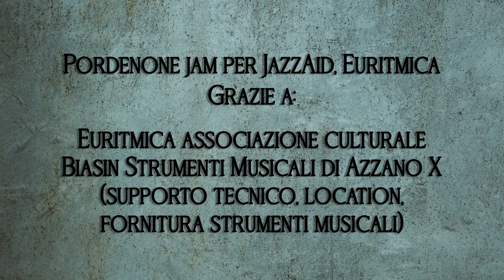JamPordenone 1 - De Mattia/Biason/Grizzo homelive per JazzAdFVG - Euritmica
JazzAidFVG presenta i video online dall’1 al 3 giugno su e sul canale
Massimo De Mattia, flauto / Denis Biason, chitarra classica / Luca Grizzo,  percussioni e voce
setlist: Impro (M. De Mattia / D. Biason / L. Grizzo)
I musicisti della Provincia di Pordenone, insieme.
"Dopo questo periodo buio che ci ha visti inerti e s-concertati, per tornare a fare musica come piace a noi, come esigenza vitale: dal vivo! (anche se con le dovute sicurezze). Cogliendo con entusiasmo l'opportunità dataci da JazzAidFVG di euritmica, ci presentiamo in una sorta di Jam Session "virtuale", nella quale, da colleghi e buoni amici, ci ritroviamo, dopo più di due mesi, a condividere musica e vita in formazioni decise "al momento" come nelle migliori Jam".
Pagina Facebook Massimo De Mattia